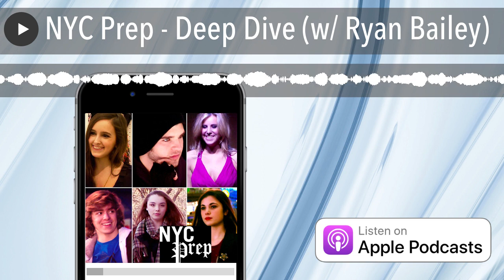NYC Prep - Deep Dive (w/ Ryan Bailey)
Wow, NYC Prep, wow! We are joined by husband to the pod, Ryan Bailey, for Jess’ virgin viewing (and Ryan’s hundredth) of Bravo’s one-season wonder, NYC Prep. Together, we explore the psychological depths of our fave Manhattan wannabe socialites: PC, Sebastian, Jessie, Camille, Kelli & Taylor. We catch up with where are they now, why NYC Prep was canceled and declare this the very best of the one-season wonders! Jess and Ryan also give some hot takes on recent Bravo headlines, PLUS announce our next deep dive will be Britney & Kevin: Chaotic.

Follow @jessxnyc & @sobaditsgoodwithryanbailey